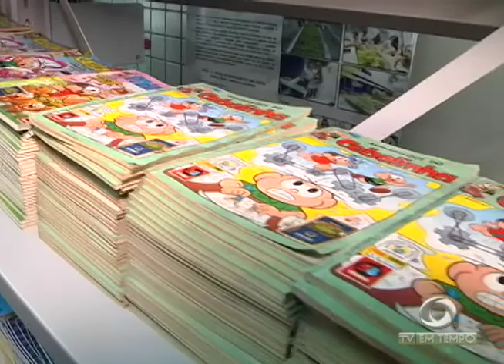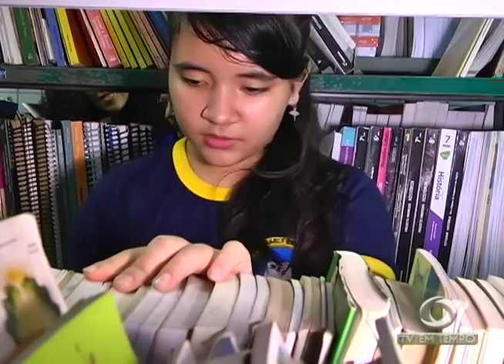Ibama promete agilizar decisão sobre licença ambiental para as obras da BR-319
03º BLOCO JORNAL 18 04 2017 - Ibama promete agilizar decisão sobre licença ambiental para as obras da BR-319